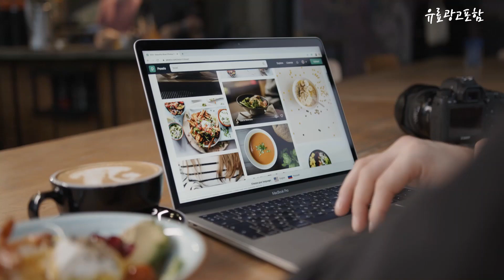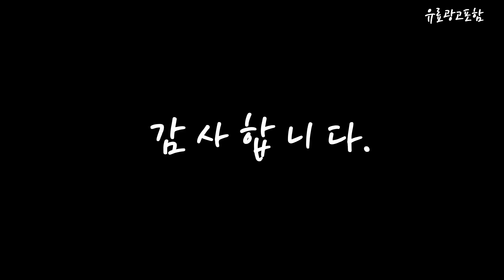14인치노트북 Top10!! 요즘 인기있는 14인치노트북 구매 가격 평점 후기 비교 총정리!!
❤️❤️❤️ 요즘 인기있는 14인치노트북 구매 가격 평점 후기 비교 총정리해 보았어요!! ❤️❤️❤️

[00:06]
10위. LG전자 2023그램 노트북 스노우화이트 코어i5 256GB 8GB [1,569,000원]

[00:11]
9위. #[당일발송]istard 노트북 파우치 멀티수납 포켓 케이스 가방  [9,800원]

[00:17]
8위. Lenovo 2023 아이디어패드 슬림 5 라이트 14 [870,610원]

[00:22]
7위. #[LG] 23년형 그램14 14Z90R-GR5BK 13세대 i5 14인치  [1,619,000원]

[00:28]
6위. HP 2023 노트북 14s Snow White 코어i5 [658,650원]

[00:33]
5위. LG전자 그램 14Z980 8세대i5 램16G SSD512G 윈도우10 [599,000원]

[00:39]
4위. LG전자 2023그램 노트북 옵시디안 블랙 코어i5 256GB [1,569,000원]

[00:45]
3위. LG전자 2023그램 360 옵시디안 블랙 코어i5 512GB [1,863,000원]

[00:51]
2위. HP 2023 14s 노트북 14 256GB Free [488,990원]

[00:56]
1위. LG전자 2021울트라PC 화이트 셀러론 128GB 4GB WIN11 [459,000원]